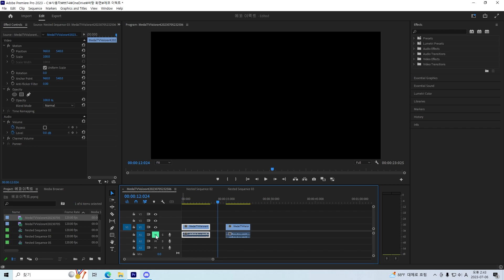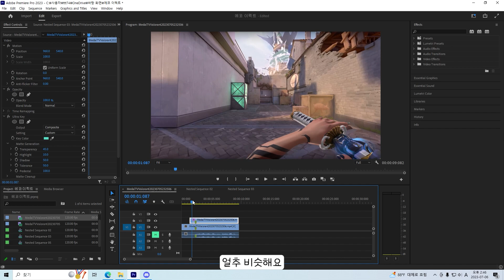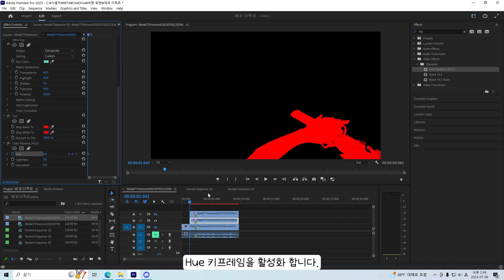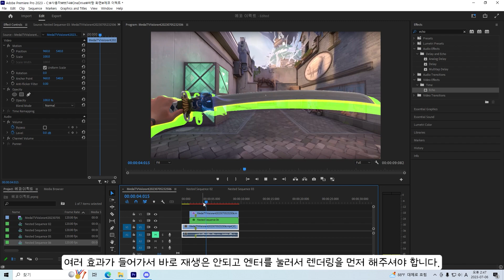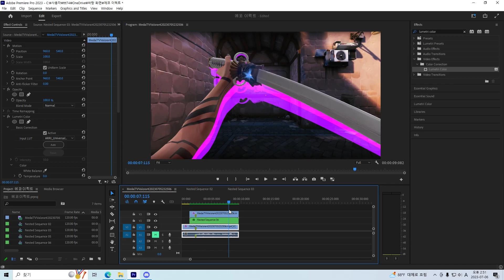[프리미어프로] 유료플러그인 없이 5분 만에 만드는 잔상효과!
내가 원하는 대로 빠르게 그린스크린 만드는 방법